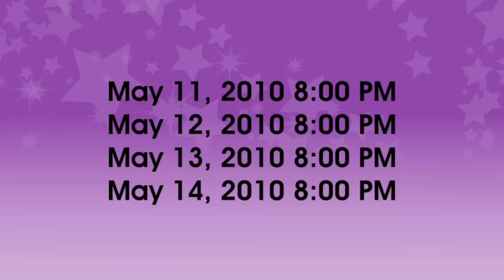Hooray for Hollywood!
John Williams, the brilliant composer and conductor behind films including Jaws, Star Wars, Indiana Jones, and the Harry Potter series, brings you a night of some of the most memorable movie music of all time. Experience the magic of the silver screen, evoked by the drama and emotion of orchestral melodies.

If you would like to make a $5 donation to the Boston Pops via your mobile phone, please text POPS to 20222.  A $5 charge will be added to your next mobile phone bill.  Standard text and messaging rates may apply.